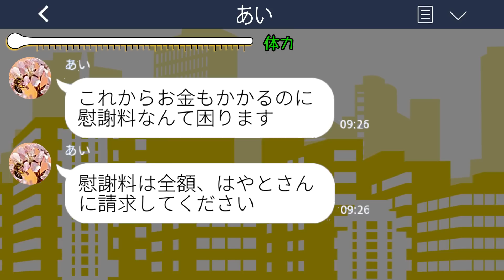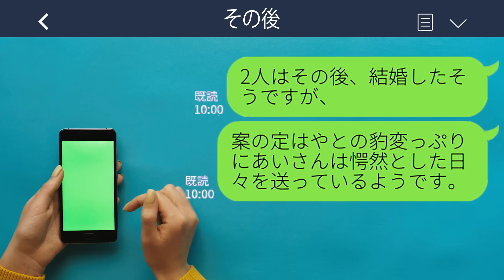【LINE】旦那の秘書から突然の略奪宣言「妊娠したので離婚してください！」→浮かれた女にある事実を伝えた時の反応が...w【スカッとする話】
mizutiroさん